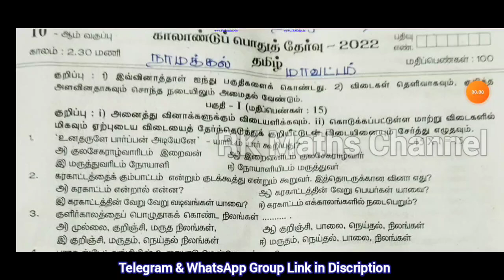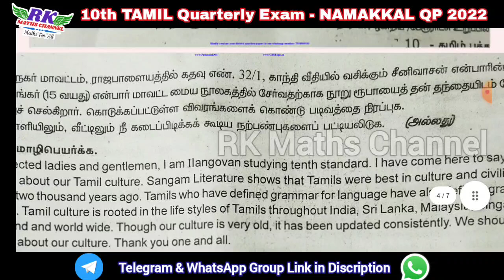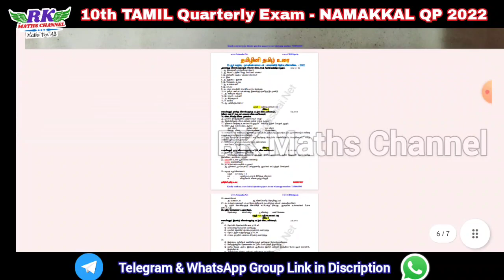TN 10th Tamil|Quarterly Exam 2023|NAMAKKAL District Original QP 2022